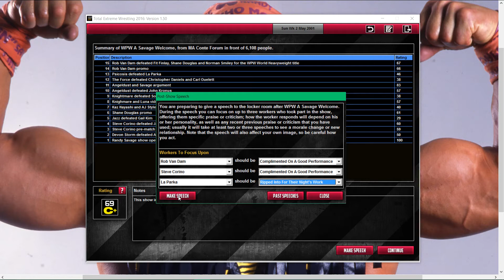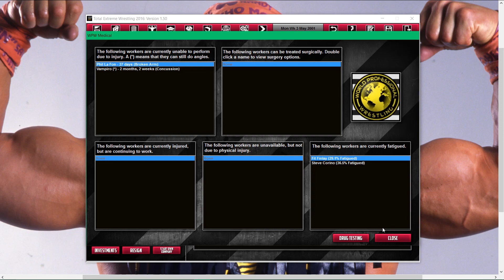TEW 2016 (Wrestling Fantasy Booking) - WPW 2001 Macho Madness Episode 1 (A Savage Welcome)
World Professional Wrestling present their first ever show, A Savage Welcome.  Macho Man Randy Savage has put together an intriguing roster, so can he get things off to a flying start?